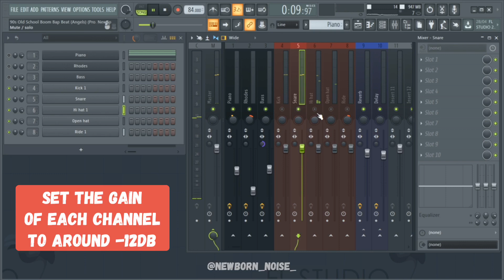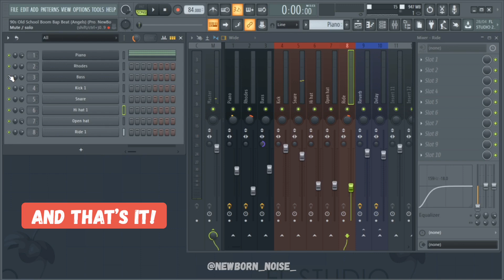How I level my Drums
Setting your Gain & Levels is THE MOST IMPORTANT part of Mixing. A lot of Producers/Beatmakers ignore this step... Are you one of them? Just watch the video bro...